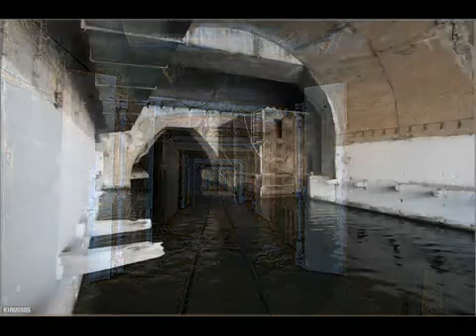UNDERGROUND TUNNELS SECRET BASES !! NONE CAN ESCAPE THE JUDGEMENT !!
CHAP. LX.

The Devil appears like an old man. He offers "a place of rest."

THEN on the eighty-ninth day, Satan came to the cave, clad in a garment of light, and girt about with a bright girdle.

2 In his hands was a staff of light, and he looked most awful: but his face was pleasant and his speech was sweet,

3 He thus transformed himself in order to deceive Adam and Eve, and to make them come out of the cave, ere they had fulfilled the forty days.

4 For he said within himself, "Now that when they had fulfilled the forty days' fasting and praying, God would restore them to their former estate; but if He did not do so, He would still be favourable to them; and even if He had not mercy on them, would He yet give them something from the garden to comfort them; as already twice before."

5 Then Satan drew near the cave in this fair appearance, and said:--

6 "O Adam, rise ye, stand up, thou and Eve, and come along with me, to a good land; and fear not. I am flesh and bones like you; and at first I was a creature that God created.

7 "And it was so, that when He had created me, He placed me in a garden in the north, on the border of the world.

8 "And He said to me, 'Abide here!' And I abode there according to His Word, neither did I transgress His commandment.

9 "Then He made a slumber to come over me, and He brought thee, O Adam, out of my side, but did not make thee abide by me.

10 "But God took thee in His divine hand, and placed thee in a garden to the eastward.

11 "Then I grieved because of thee, for that while God had taken thee out of my side, He had not let thee abide with me.

12 "But God said unto me: 'Grieve not because of Adam,

p. 41

whom I brought out of thy side; no harm will come to him.

13 "'For now I have brought out of his side a help-meet for him; and I have given him joy by so doing.'"

14 Then Satan said again, "I did not know how it is ye are in this cave, nor anything about this trial that has come upon you-until God said to me, 'Behold, Adam has transgressed, he whom I had taken out of thy side, and Eve also, whom I took out of his side; and I have driven them out of the garden; I have made them dwell in a land of sorrow and misery, because they transgressed against Me, and have hearkened to Satan. And lo, they are in suffering unto this day, the eightieth.'

15 "Then God said unto me, 'Arise, go to them, and make them come to thy place, and suffer not that Satan come near them, and afflict them. For they are now in great misery; and lie helpless from hunger.'

16 "He further said to me, 'When thou hast taken them to thyself, give them to eat of the fruit of the Tree of Life, and give them to drink of the water of peace; and clothe them in a garment of light, and restore them to their former state of grace, and leave them not in misery, for they came from thee. But grieve not over them, nor repent of that which has come upon them.'